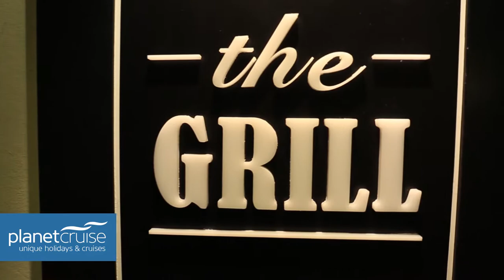Cruise and Maritime, Columbus | Planet Cruise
The CMV Columbus is the newest and biggest of the CMV cruise line. As an adult only cruise ship the Columbus offers a more mature and sophisticated on-board experience. The British Based ship prides it on being spacious and comfortable, without the worry of any crying children.

Leaving from Essex’s own Tilbury, the Columbus offers a fantastic range of exciting and scenic destinations including; Iceland, the Baltics, Fjordland, Cuba, The Canary Islands and The Caribbean.